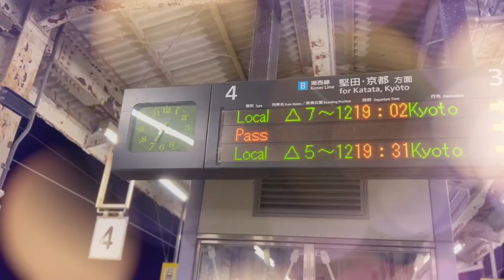Mt Hakodateyama Ski Resort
📷 GEAR I USE 🎙: ✘ Canon EOS M50 Mirrorless Vlogging Camera Kit with EF-M 15-45mm Lens, Black